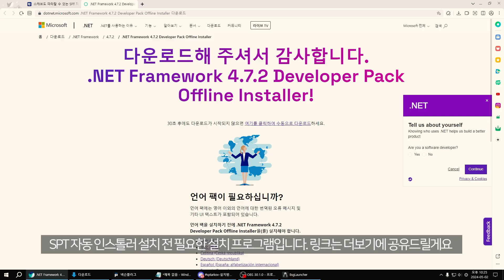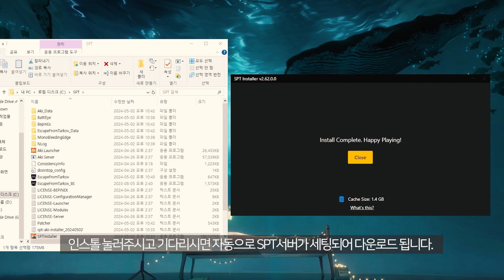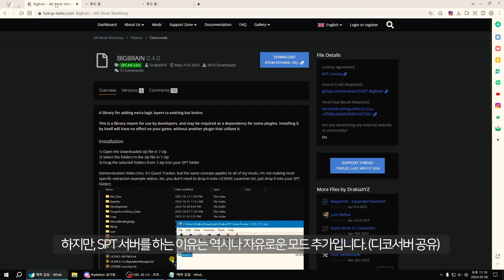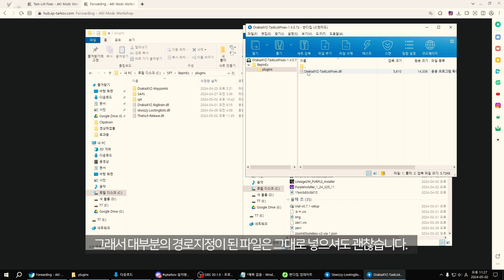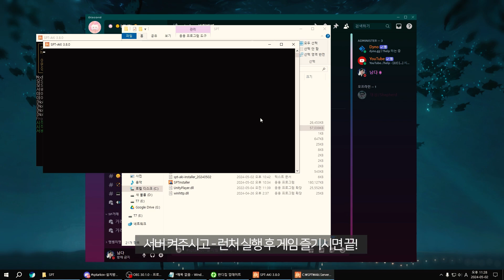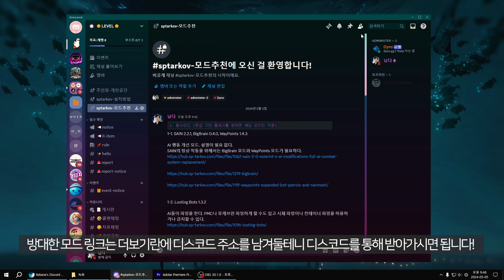5분만에 끝내는 타르코프 SPT 설치 및 모드 적용 방법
00:00 SPT 설치가이드 (링크는 더보기 공유)
02:53 모드 설치 가이드 (링크는 디스코드 공유)
05:02 디스코드 공유

[인스톨러(자동) 설치 방법]

1) SPT를 플레이하기 전에 앞서 저 두 개의 Microsoft 프로그램이 필요하다. 링크 클릭 시 자동 다운로드

위 두개의 링크로 다운로드 된 파일을 설치해주면 됩니다.

2) SPT를 설치할 폴더를 생성해준다.

본섭에다 SPT 설치파일 드롭하는 경우 대가리 깨질 확률 99% 꼭 폴더 먼저 만들어주세요

3) 인스톨러 다운로드

위 링크에 접속하여 가장 위에 자리하고 있는 최신 버전의 인스톨러 다운로드

다운로드 된 인스톨러를 아까 만들어준 SPT 폴더 내에서 실행시켜주면 자동으로 설치가 진행됩니다.

4) 실행 방법

설치가 끝난 후  Aki server 실행 서버를 실행시키면 초록색 텍스트로 즐거운 시간 되세요 라는 문구가 나오면 성공적

이후 Aki Launcher 실행 후 로그인 해주면 됩니다.

유저명 입력 후 로그인을 하면 에디션 선택란이 나오며 원하는 에디션 선택 후 등록

게임 실행 후 하단 SPT-AKI 라는 버전명이 뜨면 성공적으로 설치 완료 원하시는 모드 세팅 후 게임 진행하시면 됩니다!

5) 필수모드 링크

5-1. SAIN 2.2.1, BigBrain 0.4.0, WayPoints 1.4.3

AI 행동 개선 모드. 설명이 필요 없다.
SAIN의 정상 작동을 위해서는 BigBrain 모드와 WayPoints 모드가 필요하다.

5-2. Looting Bots 1.3.2

AI들이 파밍을 한다. PMC나 유캐브만 파밍하게 할 수도 있고 시체 파밍이나 컨테이너 파밍을 허용하거나 금지할 수 있다.

5-3. That's Lit 1.380.10

AI들이 어두운 곳을 어둡게 인식한다. SAIN과 함께 쓰면 SAIN에서 AI들이 어두운 곳을 좀 더 잘 보게 설정하는게 좋다고 한다.

5-4. Task List Fixes 1.4.0

퀘스트 목록의 정렬을 깔끔하게 해준다.

 **이외 편의성 모드 링크 공유는 아래 디스코드를 통해 받아가세요!**